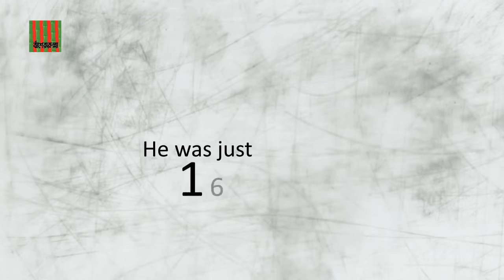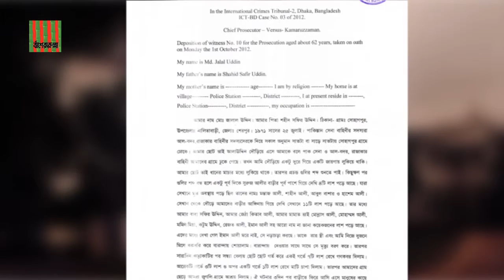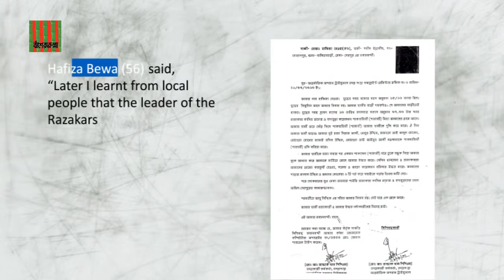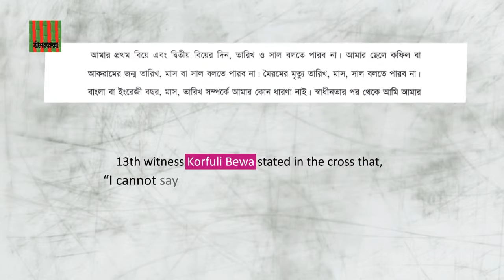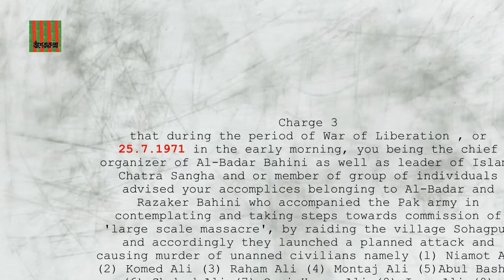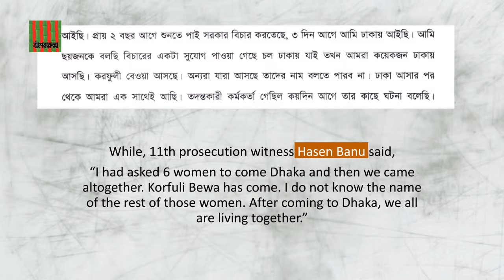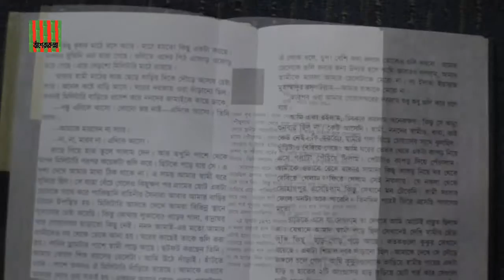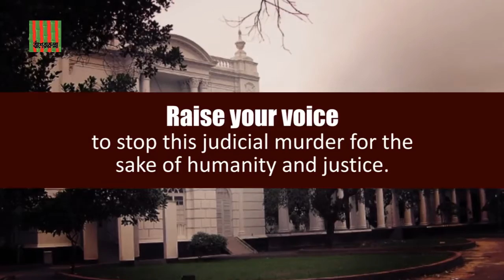Kamaruzzaman: A Victim of Sheer Injustice